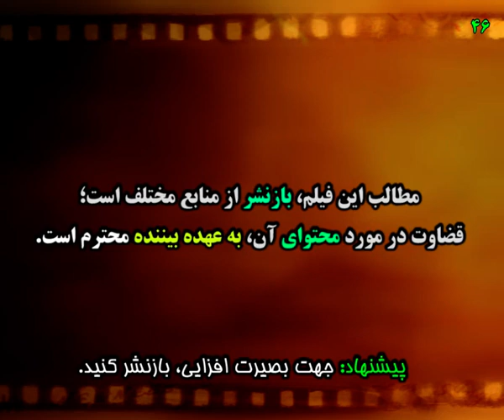چرا روحانی در حرم امام، میتینگ انتخاباتی برگزار می کند؟